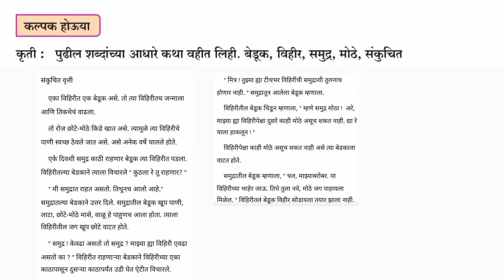Class 9th, Bridge course answers 2023-24, Marathi, Day 7,8,9,10 & 11, Question & answers